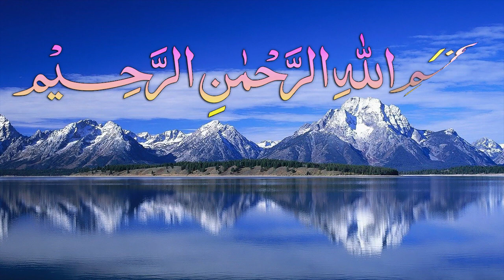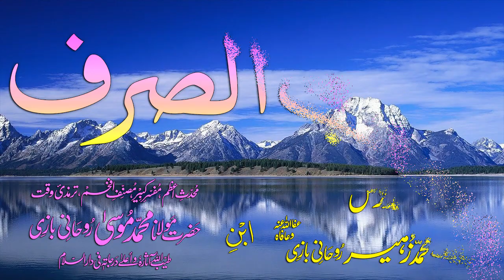Abwaab-e-Sarf Dars - 55 - Baab - 44 - by Maulana Muhammad Zuhair Albazi - 17/12/2008